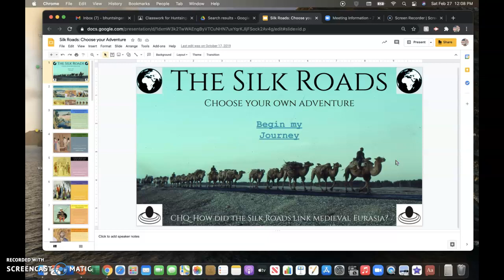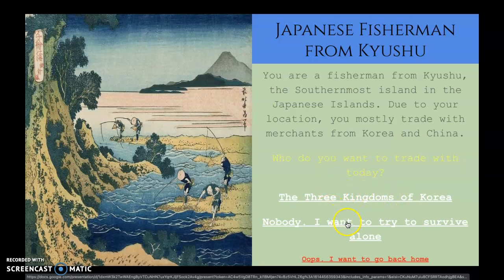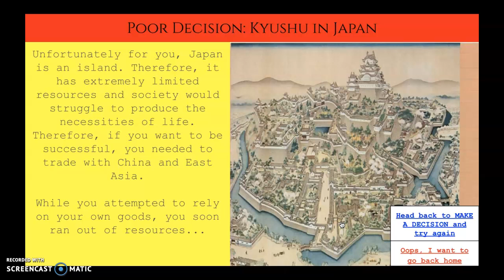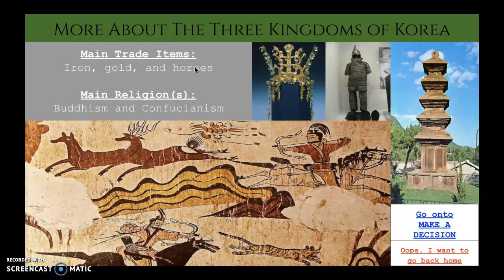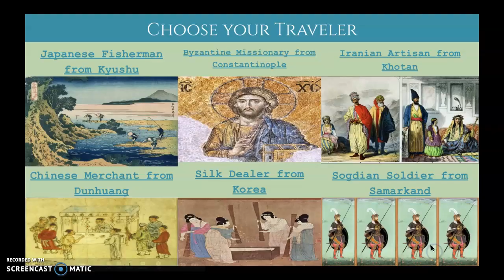Silk Roads: Choose Your Own Adventure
Huntsinger's Class, Spring 21